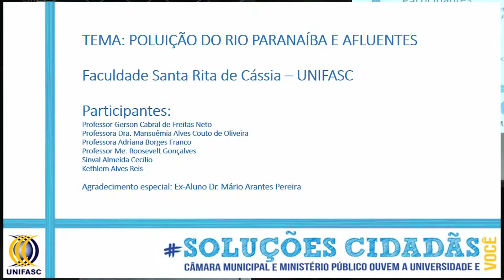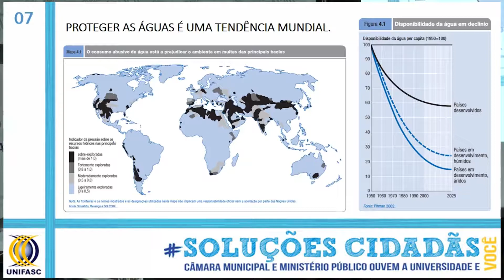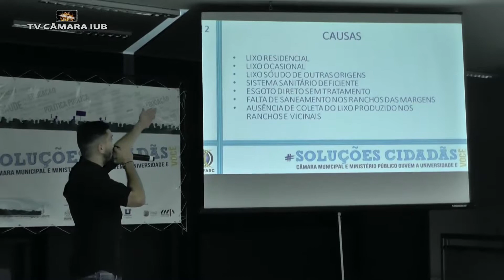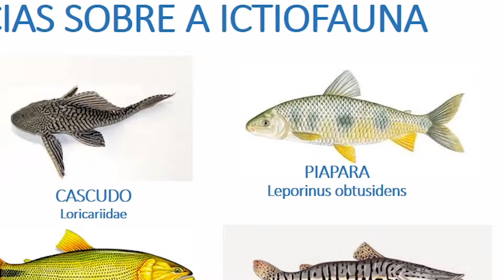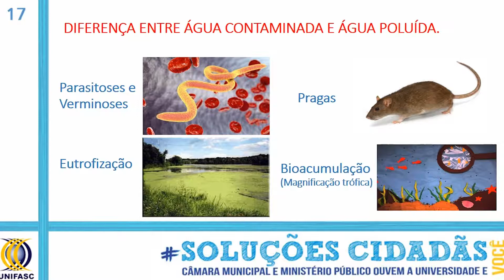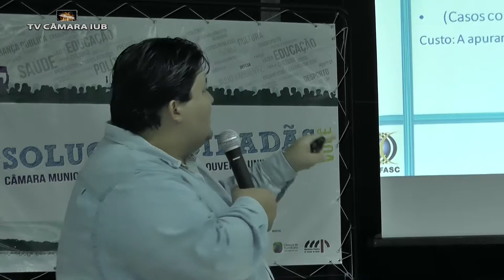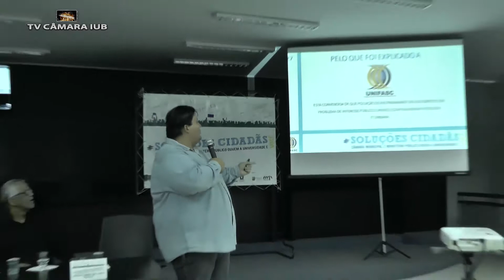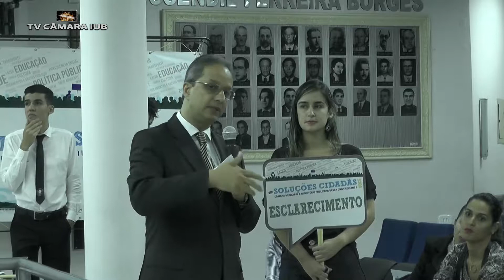FILME SOLUÇÕES CIDADÃS 06 (22 NOV 2017)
Sexta Exposição do projeto Soluções Cidadãs, parceria da Câmara Municipal de Itumbiara, Ministério Público e Universidades, onde foi abordado o Tema Poluição no Rio Paranaíba pela IFASC, na noite de 22 de novembro de 2017.

Gravadora UMC